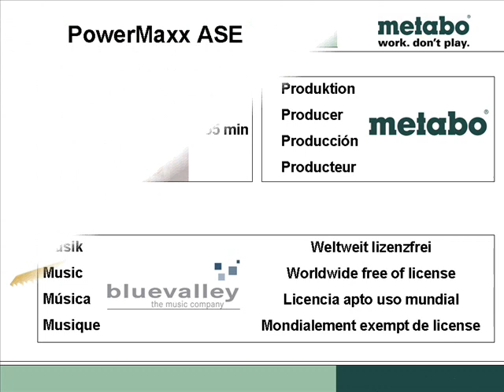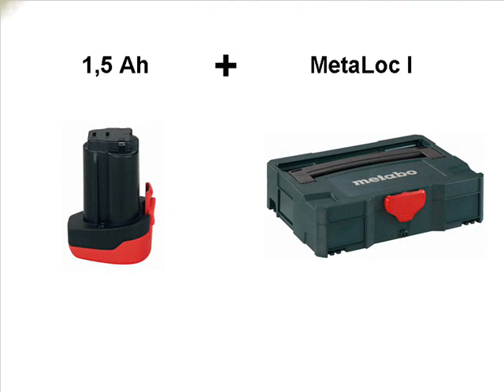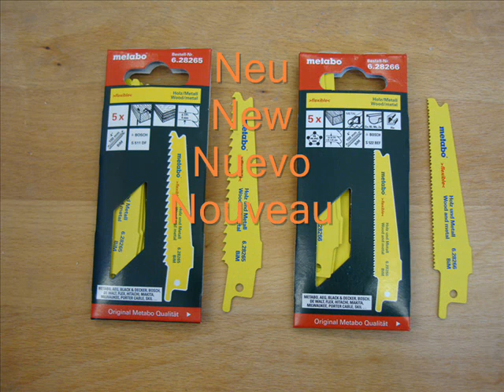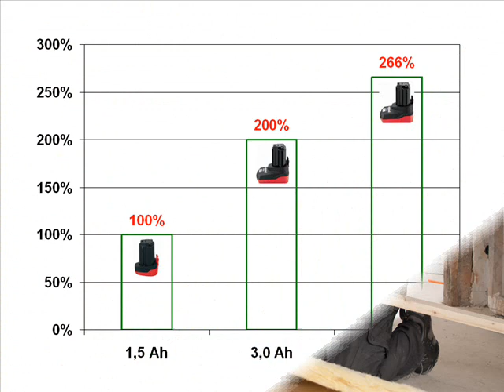Metabo PowerMaxx ASE sierra sable reciproca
La nueva Sierra sable/reciproca de Metabo "Powermaxx ASE" corta con hojas de sierras de calar como con hojas de sierras sable casi todo tipo de materiales. Las baterías Metabo de 10.8 Volts de capacidades de 1,5 Ah, 3,0 Ah como también 4,0 Ah pueden ser utilizadas en este novedoso producto. El ajuste de profundidad de corte es UNICO en la gama de sierras reciprocas que existen en el mercado. Previene daños en por ejemplo tuberías detrás de las paredes y asegura que el operario pueda utilizar el largo completo de la sierra. Esto obviamente aumenta la eficiencia y reduce los costos.